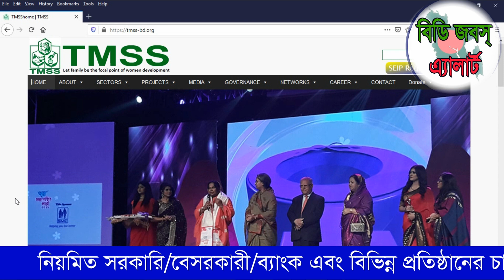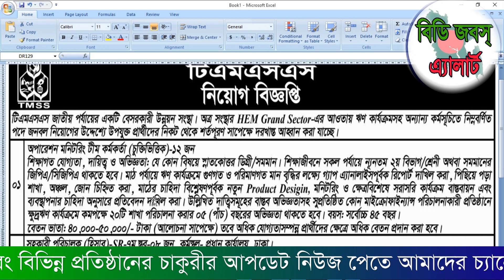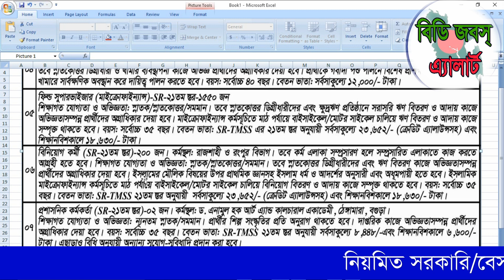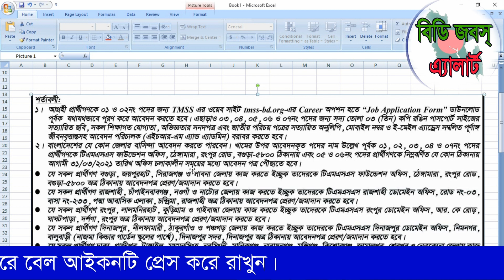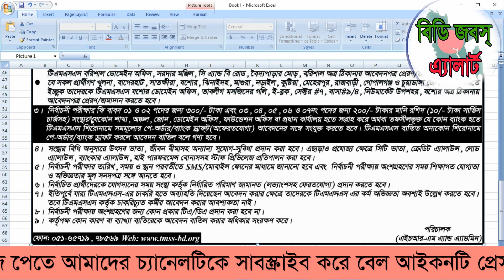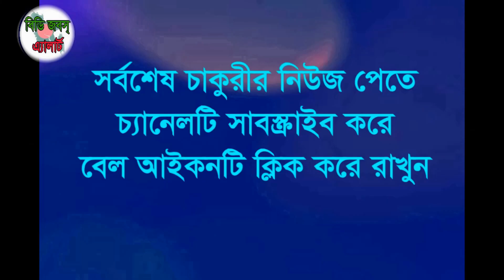টিএমএসএস এনজিওতে নতুন চাকুরির নিয়োগ ২০২১ | পদ সংখ্যা ১৭৯৬ জন | TMSS NGO New Job Circular 2021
টিএমএসএস এনজিওতে নতুন চাকুরির নিয়োগ ২০২১ | পদ সংখ্যা ১৭৯৬ জন | TMSS NGO New Job Circular 2021.Detailed discussion on documents required to apply for job online, detailed discussion on how to apply by post, school / college / polytechnic college / engineering college / university, medical college / marine academy / cadet school / college Discussions, discussions with information required to get scholarships in various government and non-government organizations in Bangladesh, study issues and visa related issues of different countries.

১। প্রয়োজনীয় শিক্ষাগত যোগ্যতার সনদপত্র/মার্কসীটের ফটোকপি।
২। এক কপি ৩০০*৩০০  সাইজের রঙিন ছবি এবং স্বাক্ষর ৩০০*৮০ সাইজের,
৩। জন্ম নিবন্ধন অথবা ভোটার আইডি কার্ডের ফটোকপি
৪। কোঠা প্রাপ্ত হলে প্রয়োজনীয় সনদের ফটোকপি
৫। সঠিক একটি ব্যবহৃত নিজ মোবাইল নম্বর।
৬। প্রযোজ্য ক্ষেত্রে (অভিজ্ঞতার সনদপত্রের ফটোকপি/বিবরণ)।